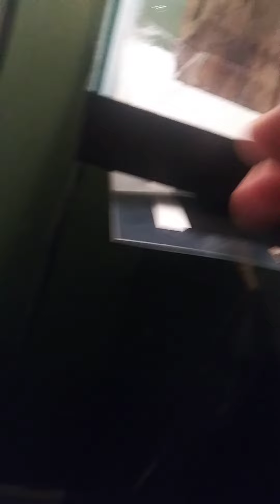A new dude/or gal..... I CANT TELL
Dino man got a lizzard man